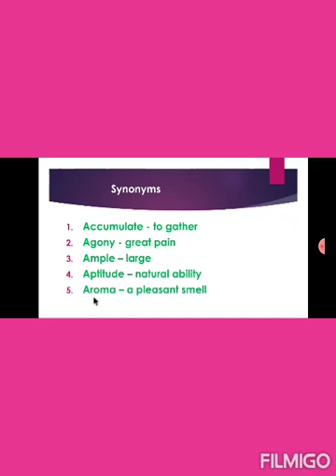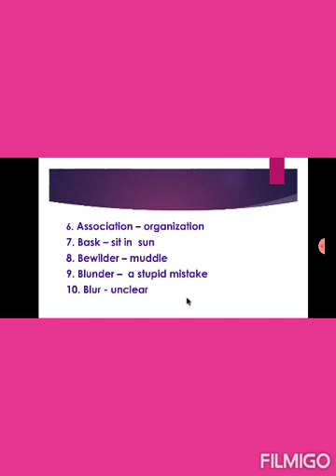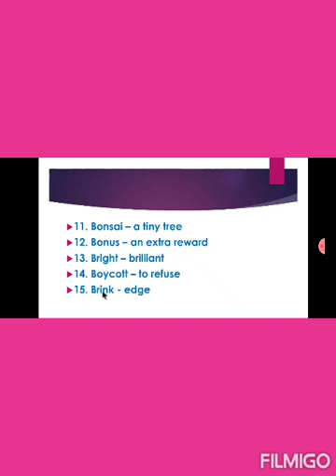revision of synonyms-5